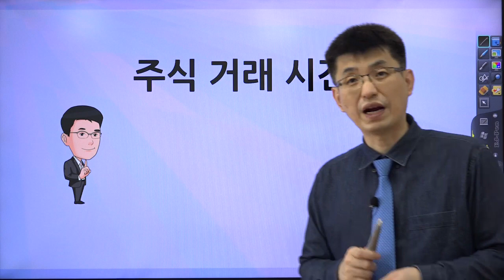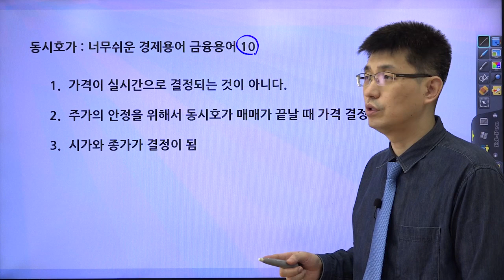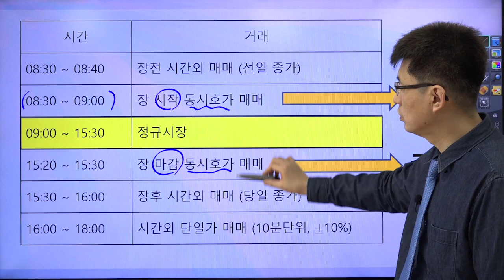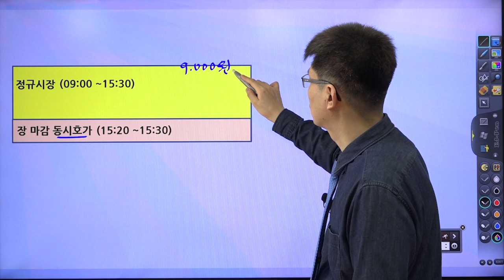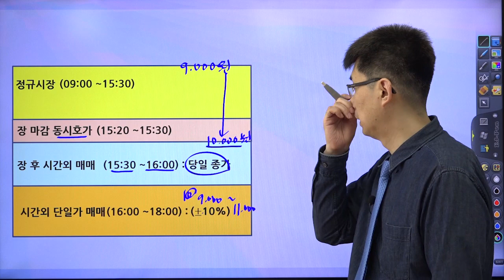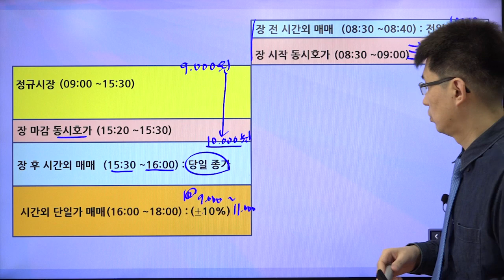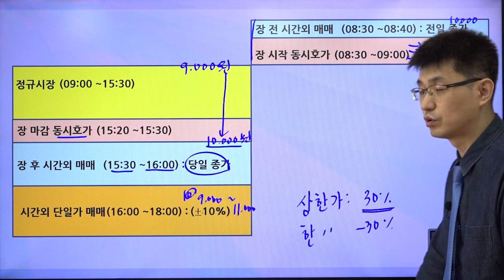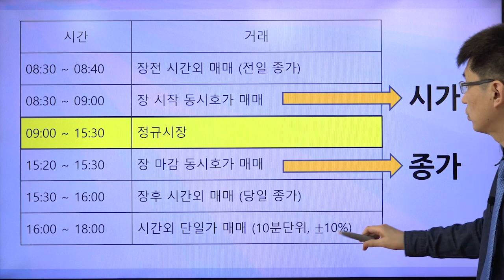[초보 주식 용어 15] 주식거래시간 [너무쉬운 금융용어 경제용어 59]